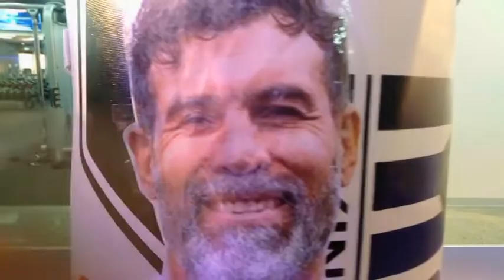Harvey Falco has some final words for Elvis Sinosic (01.04.2022)